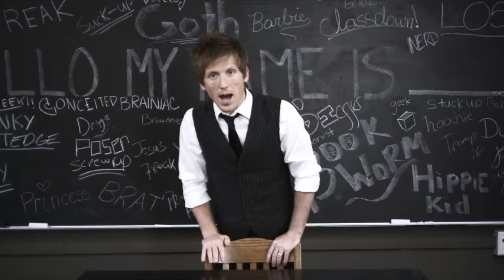Hey Josh IDENTITY | Trailer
Hey Josh Film "Identity". Part of a DVD Program for parents and their teens.
Credit: Producer | Product Development | Digital Marketing Strategy